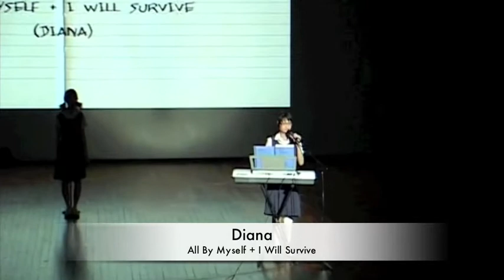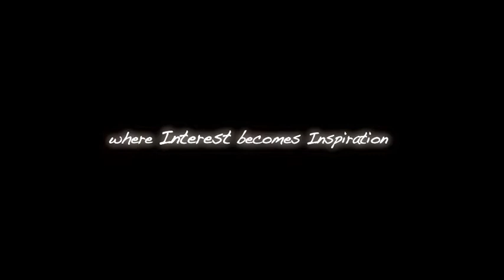Diana - In Da House 2009 by Intune Music School